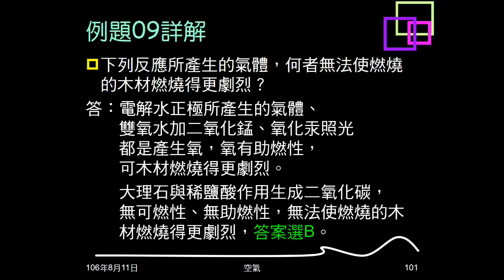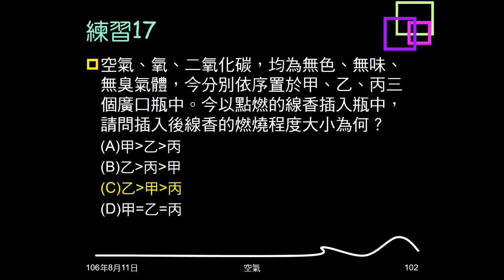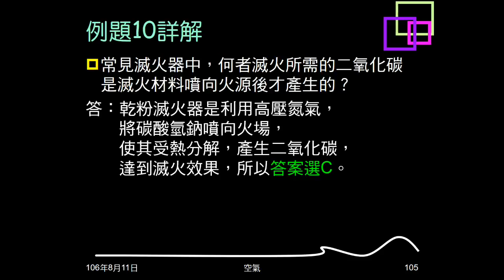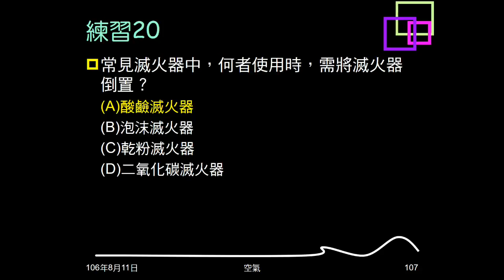106學年複習空氣15：例題09、10；練習17～20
例題09問哪一反應產生的氣體，無法使燃燒更劇烈。練習17問空氣、氧、二氧化碳，插入後線香的燃燒程度大小。練習18問下列那一項物質，最能鑑別氫氣、氧氣和二氧化碳。例題10問哪種滅火器滅火所需的二氧化碳，是滅火材料噴向火源後才產生的。練習19問泡沫滅火器的主要成分。練習20問哪個滅火器使用時要倒置。